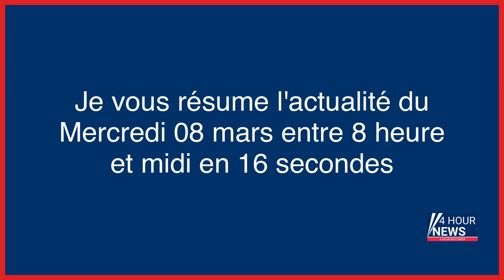Résumé de l'actualité du jour : Mercredi 08 mars entre 8h et midi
- EN DIRECT - Une journée du 8 mars entre mobilisation féministe et grève contre les retraites